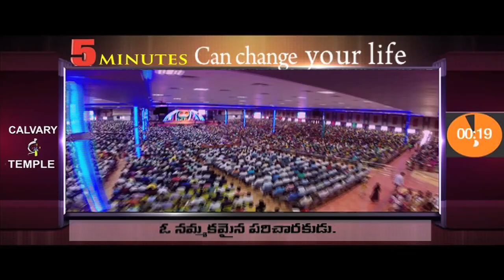A faithful servant....